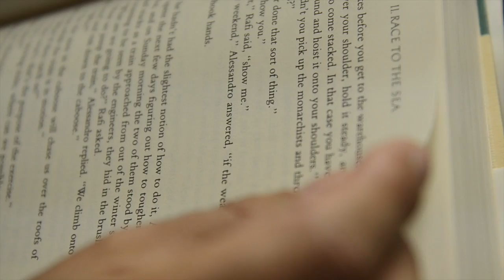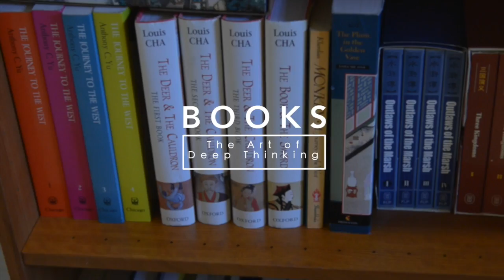Books and the Art of Deep Thinking with Taoist Monk Yunrou, film by Angela Alvarez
Taoist Monk Yunrou talks about the way information is dispersed in the digital age and how it lacks depth. Reading a book takes you on a deeper path, down into the writer's world. Engaging in this way leads to greater creativity and understanding.